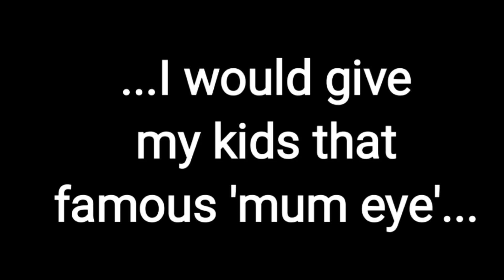Weight Loss Transformation - Blooper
Hmmm. Yes, I'm your stereotypical African mother 🤭😅